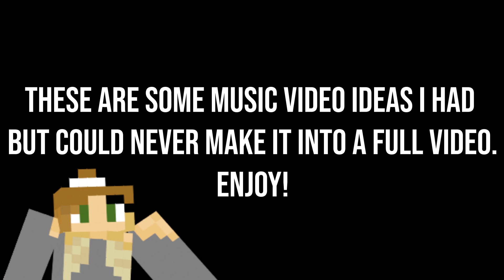Hermitcraft Music Video - Outtakes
Here are some of the ideas I couldn't make a whole video out of. This might be a bit of a weird video...

Music used for this video:
(Queen - I Want To Break Free)
(The Bangles - Walk Like an Egyptian)
(The Weather Girls - It's Raining Men)
(Katrina & The Waves - Walking On Sunshine)